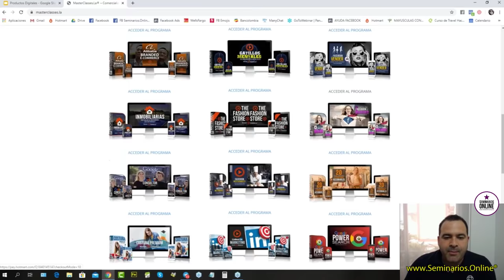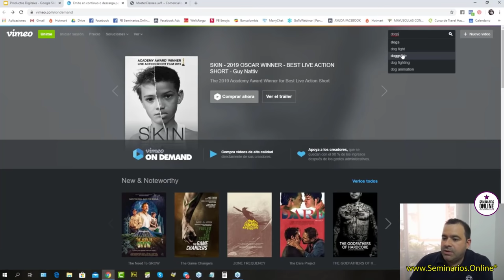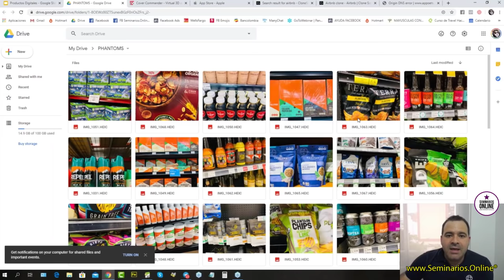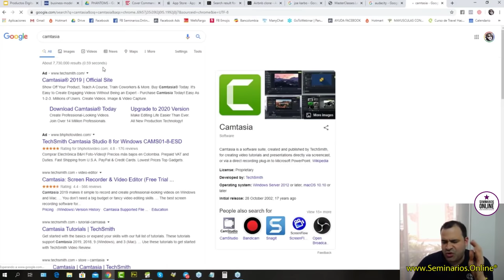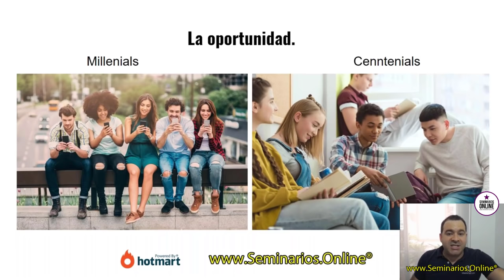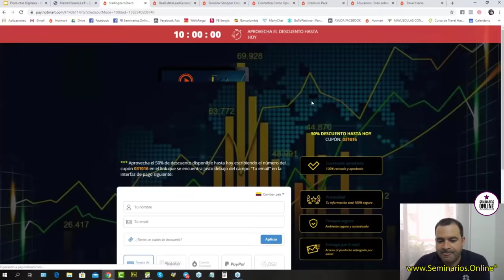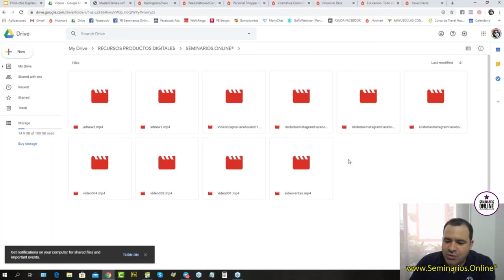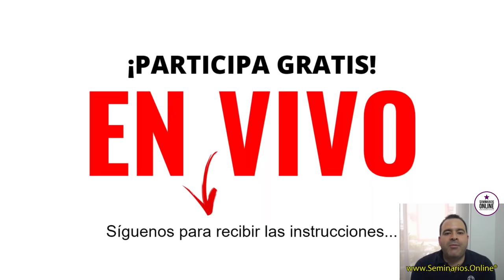¿Como VENDER Productos Digitales con Hotmart y GANAR DINERO 💲💲💲con Seminarios.Online®?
🔥 Click aquí para activar una cuenta GRATIS por 5 días en HiperMegaPack®

¿Como Vender Productos Digitales con Hotmart?
- En este video está explicado todo lo que necesitas saber, hacer y tener para comenzar a generar altos ingresos comercializando Productos Digitales con Hotmart®. 100% e-Commerce de Productos Digitales.